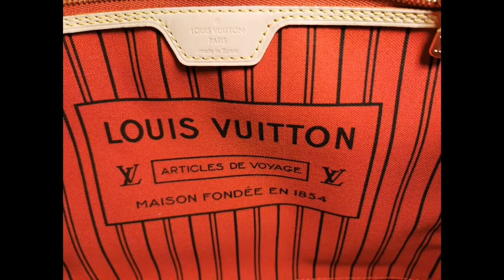My first ever louis vuitton bag + price increase